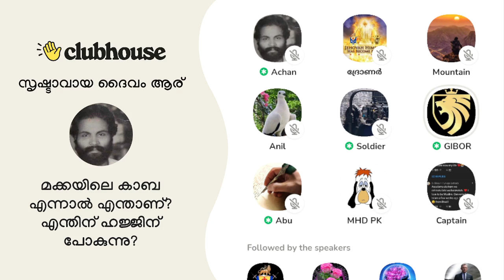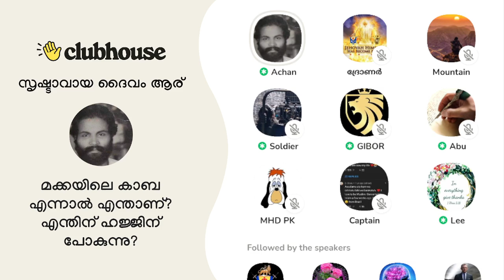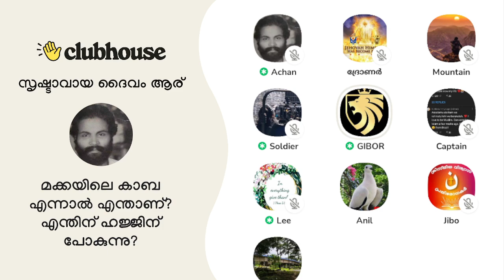സ്വർഗ്ഗം: പൊട്ടിച്ചിതറുമ്പോഴും ഹജ്ജ് ചെയ്യുമ്പോഴും. Clubhouse Malayalam Discussion